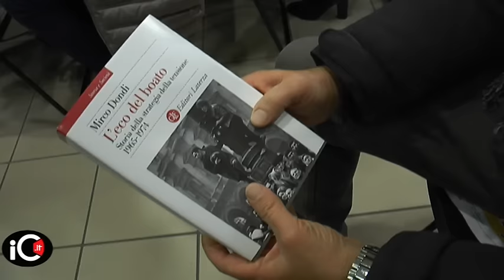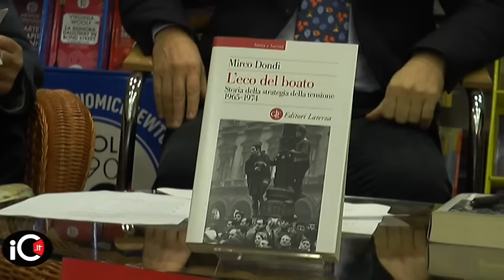Corigliano, Dondi presenta l'Eco del boato